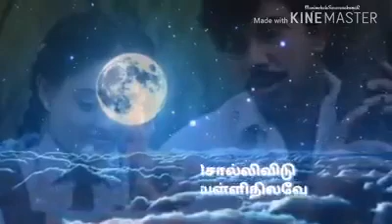Unnudaiya varavai enni ullavarai kaththiruppen